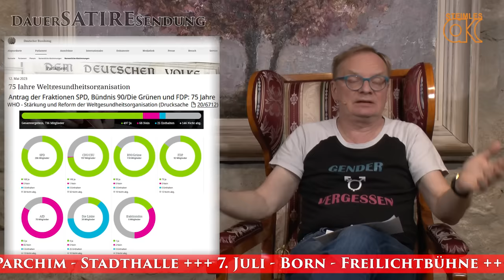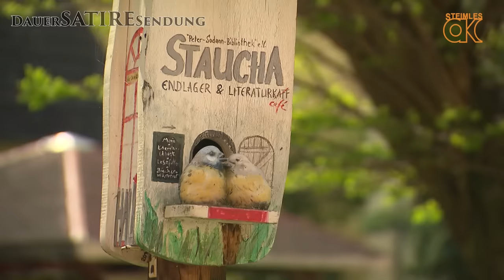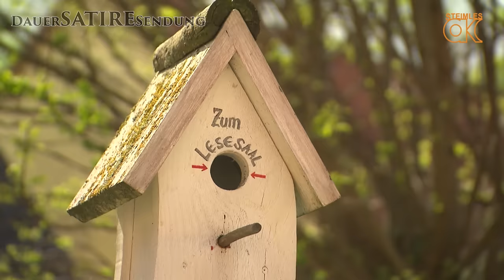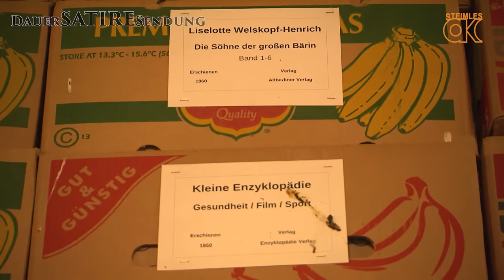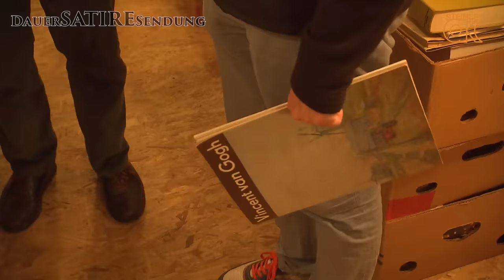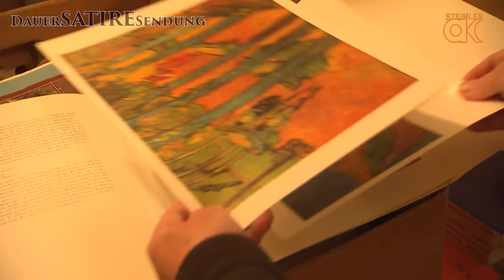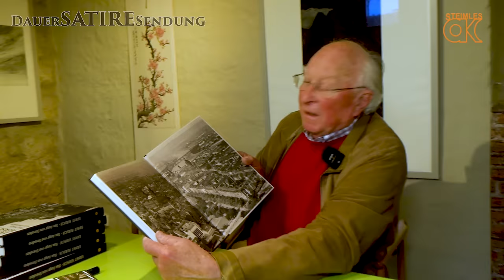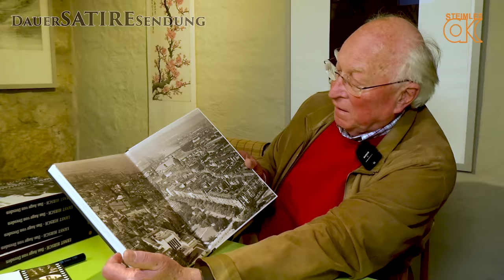Elefanten Ragout / Steimles Aktuelle Kamera / Ausgabe 147 / Uwe Steimle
Uwe Steimle T-Shirts - Reichstags Brand - CD - LP - DVD - Bekennertassen
❤️Liebe Steimle Fans,

die neuste Ausgabe von Steimles Aktuelle Kamera beginnt am Sonntag um 19:00 Uhr hier auf Steimles Welt, Uwe Steimles YouTube-Kanal.

Bitte weitersagen und pünktlich einschalten.
🌞 Einen herzlichen Dank an alle Unterstützer der Aktuellen Kamera 🌞

Steimles Aktuelle Kamera können Sie unter folgenden Link und Konto unterstützen.
oder
🌞 Uwe Steimle / IBAN: DE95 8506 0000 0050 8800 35 / BIC: GENODEF1PR2